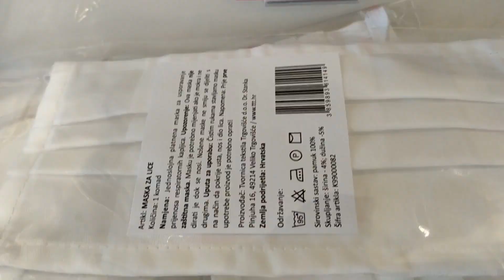Пляжи Crikvenica битком Нужны ли маски ? О законах,погоде и канале